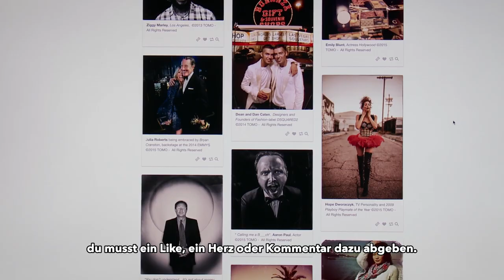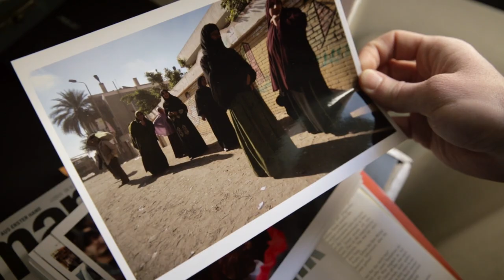SHADOW THIEVES - Offizieller Trailer - Nur in den Schweizer Kinos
5 Fotografen, 5 Geschichten, 1 technologische Revolution
„Shadow Thieves“ wirft einen Blick auf die Leidenschaft des Bildermachens, der Teilnahme an unserer Gegenwart und der Wiedergabe dieser Welt.  Der Fotograf als Postillion zwischen Gegenwart und Geschichte und der Fotoapparat als Brennglas, unter dem die Ereignisse sich verdichten und zur Chronik vergangener Ereignisse werden.
Durch den langen Zeitraum der Beobachtung wird „Shadow Thieves“ unfreiwillig Zeuge eines Umbruchs, welcher allen fünf Protagonisten das Leben grundsätzlich auf den Kopf stellt.
Zwischen 2001 und 2010 schliessen fast alle namhaften Fotoagenturen ihre Tore. Der Markt wird von einigen Wenigen überrollt und die Bildermenge explodiert, spätestens mit dem Erscheinen der Smartphones, ins Uferlose. Billionen von Bildern werden Online gestellt – die grösste Ausstellung, welche die Menschheit je sehen könnte – falls jemand fähig wäre, sich dies alles anzuschauen.
Wir befinden uns in der absurden Situation, dass es mehr Bilder gibt denn je – und wir weniger Bilder bewusst anschauen als je zuvor.
Shadow Thieves begleitet die Protagonisten auf drei Kontinenten in ihrem Alltag und beobachtet ihre verschiedenen Ansätze und Versuche, sich ein neues System aufzubauen welches ihnen auch weiterhin erlauben könnte, ihrer Leidenschaft und ihrem Broterwerb nachzugehen: Fotograf zu sein.